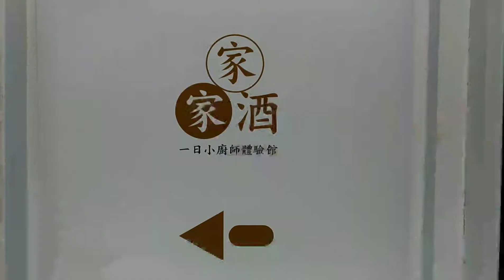空軍三重一村。新北眷村文化園區~新北打卡新景點。好玩又好拍，遛小孩好去處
免費景點 新北美拍打卡遛小孩~✨超夯新景點~
▫️科技互動體驗▫️免費料理課程▫️市集活動▫️兒童扮家家酒▫️小小建築師積木遊戲區，小朋友玩到捨不得回家啦！